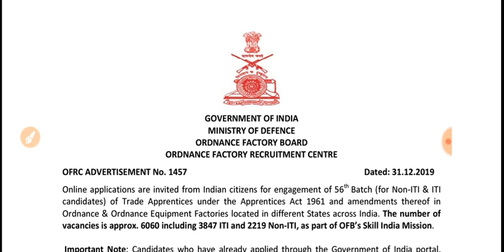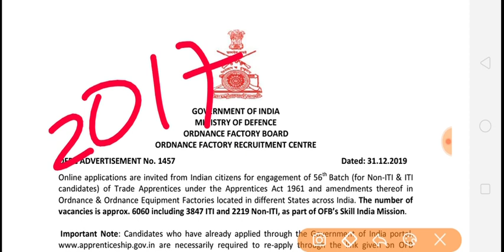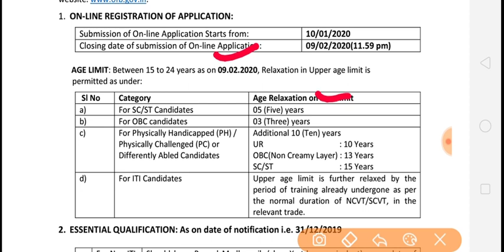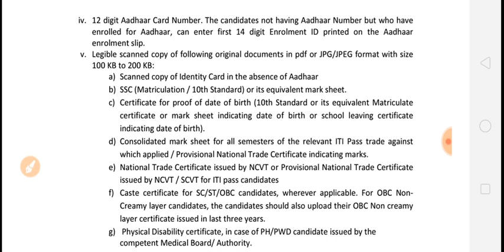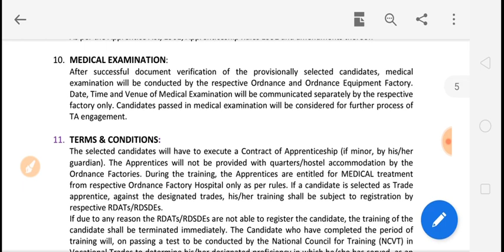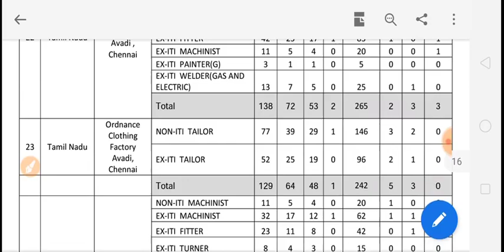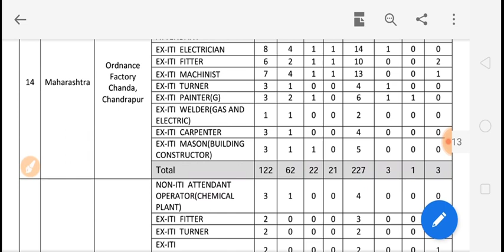Ordnance factory Ministry of Defence की तरफ से आई बहुत बड़ी खुशखबरी|अप्रेंटिस करने का बेहतरीन मौका